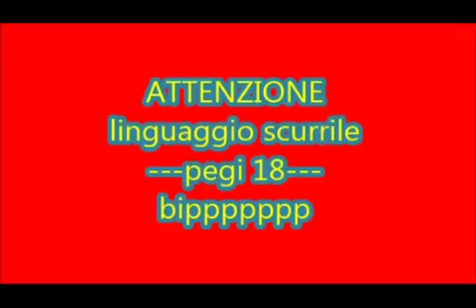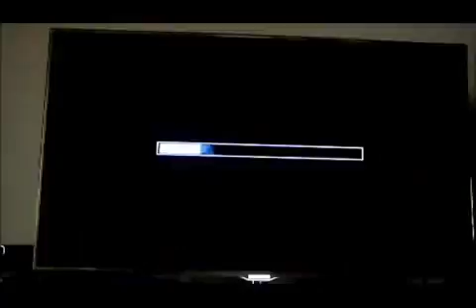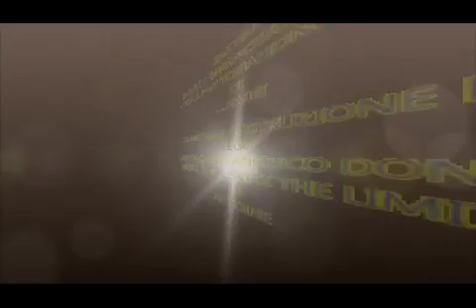Funny video mw3